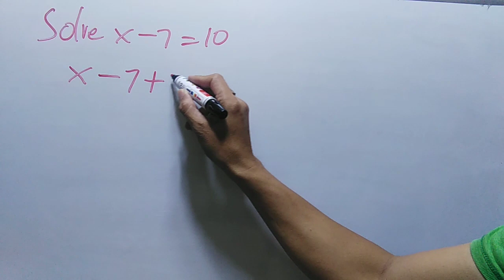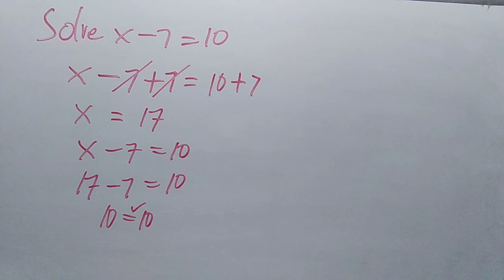SOLVE x - 7 = 10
mathematics,
mathematics tricks,
mathematics song,
mathematics bbno$,
mathematics grade 6,
mathematics analysis,
mathematics algebra,
mathematics and computing,
mathematics addition,
mathematics app,
mathematics applied 1,
mathematics angles,
applied mathematics,
mathematics basic knowledge,
mathematics basics,
mathematics book,
mathematics b-mo,
business mathematics,
bbno$ mathematics,
mathematics class,
cuet mathematics,
mathematics dance,
mathematics documentary,
mathematics division,
mathematics day,
mathematics degree,
mathematics day status,
mathematics divide,
mathematics drawing,
discrete mathematics,
mathematics explained,
mathematics engineering,
mathematics earth geometry,
mathematics experiments,
mathematics economics,
mathematics exercise muslim educational channel,
mathematics education,
engineering mathematics,
mathematics formula,
financial mathematics,
mathematics history,
mathematics hacks,